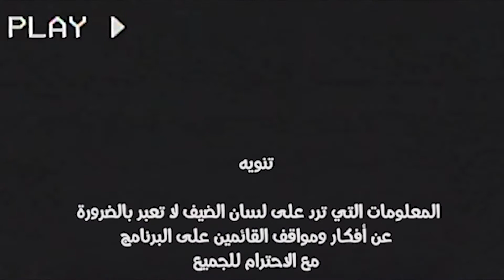Derrad درّاد، هل غير رأيه بإبن سوريا؟! وكيف يقيم مشاهير صانعي المحتوى على اليوتيوب وشركات الألعاب